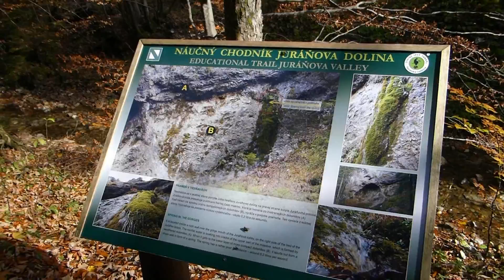Tiesňava Juráňova dolina (Oravice - Západné Tatry)